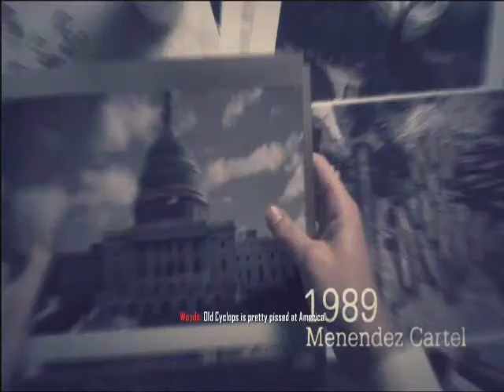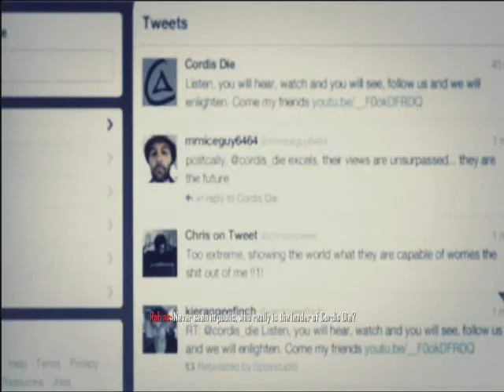Black Ops 2 - Play Through - Part 2